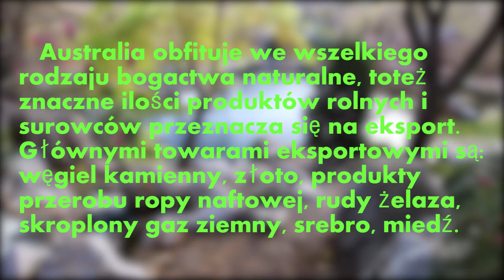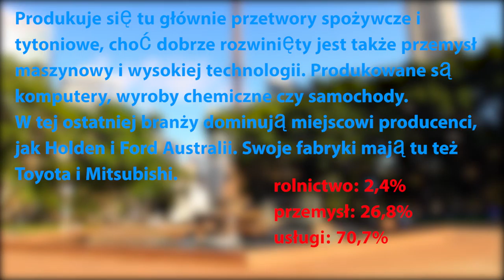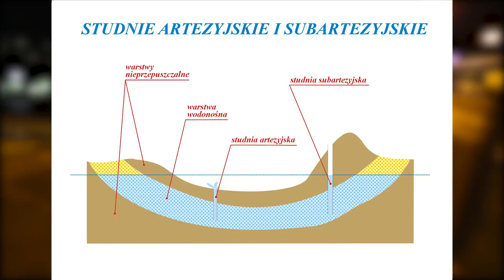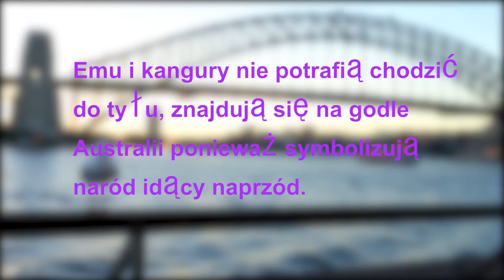Projekt Australia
Twórca filmu: Kacper Sadłocha
źródła: Google